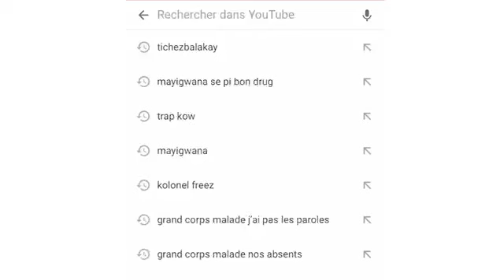Dosye Kontra Kouran:Met Newton St Juste ap reponn kesyon Marie Lucie sou Vision 2000